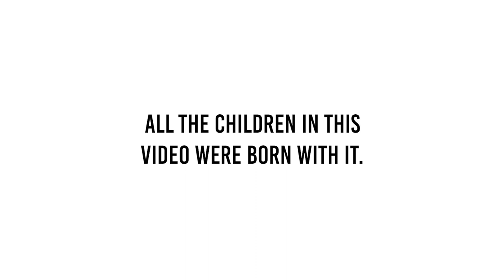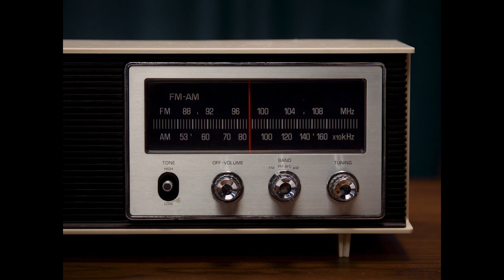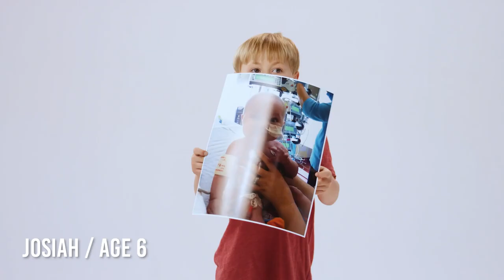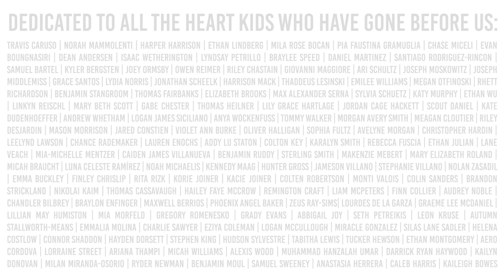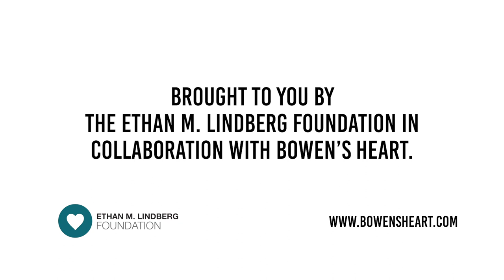Bowen Hammitt - Heart Strong (Official Music Video)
Also, thank you to all our our heart heroes who teamed up to make this video, along with their families. We're proud of all of our heart warriors out there!

Heart Strong was written and performed by Bowen Hammitt